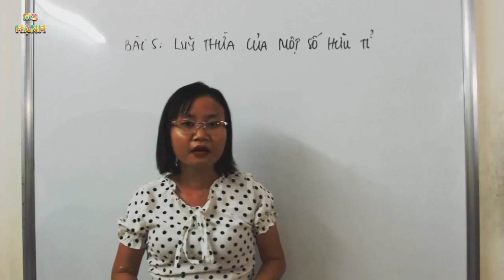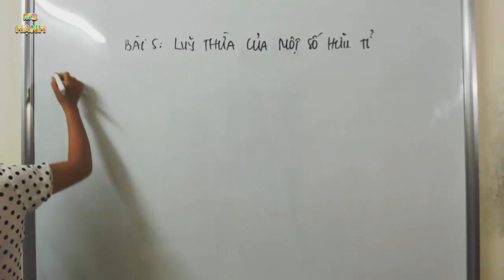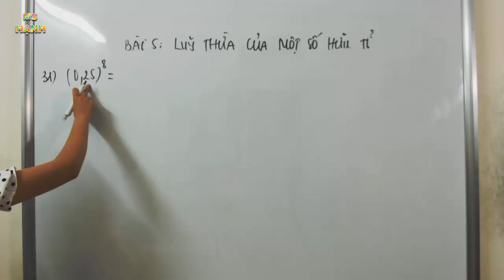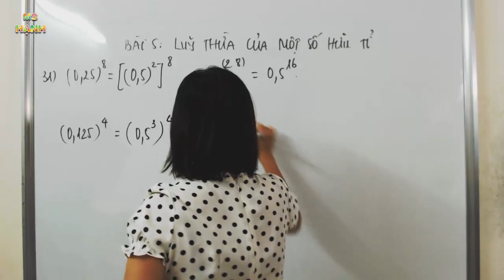[ Toán 7 ] Bài 5 Lũy thừa của một số hữu tỉ (bt 30,31 trang 19 sgk)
[ Toán 7 ] Bài 5 Lũy thừa của một số hữu tỉ (bt 30,31 trang 19 sách giáo khoa toán lớp 7 tập 1)